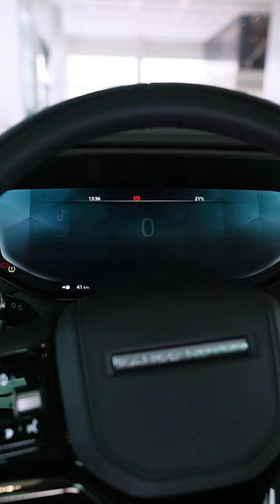2023 Land Rover Range Rover Sport P400